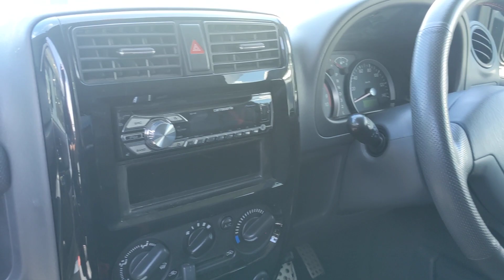この手〜の、クルマ？？フル装備？？本革風？シートカバー付き？？